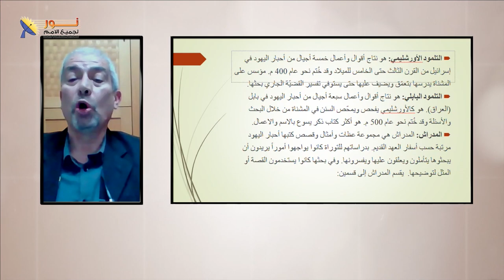621 شتيمة يسوع في الأدب العبري الشعبي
شتيمة يسوع في الأدب العبري الشعبي
مقطع من الحلقة 621 "العهد الجديد وعلم النقوش – جزء 1"
لمشاهدة الحلقة كاملة تفضل بالضغط على هذا الرابط: